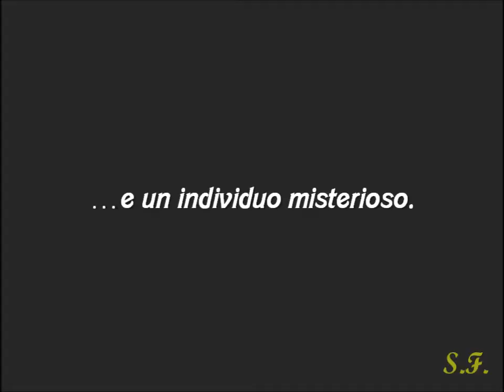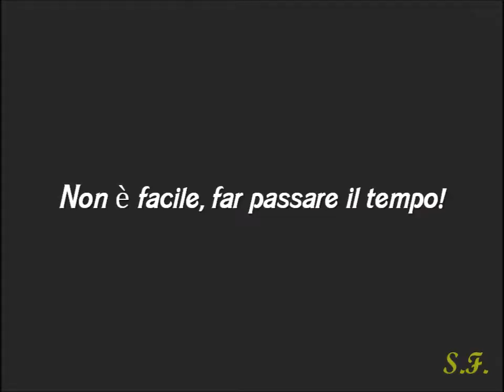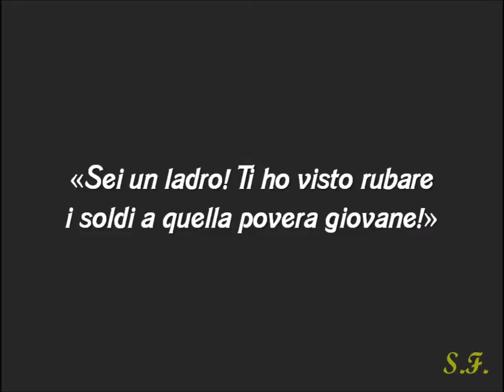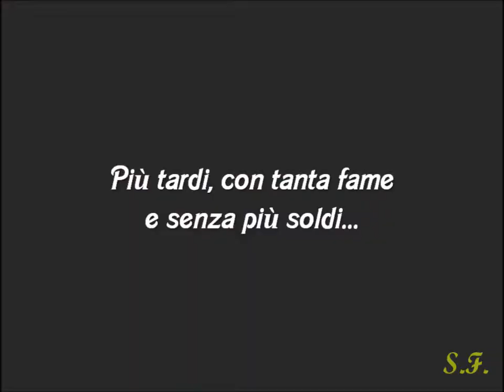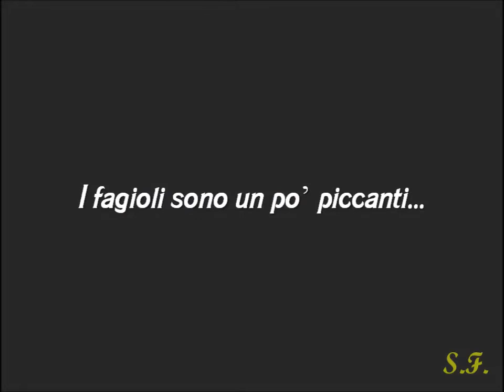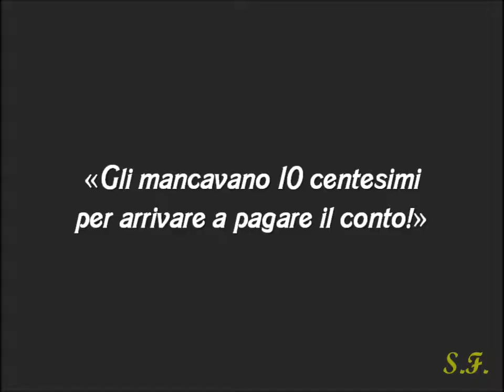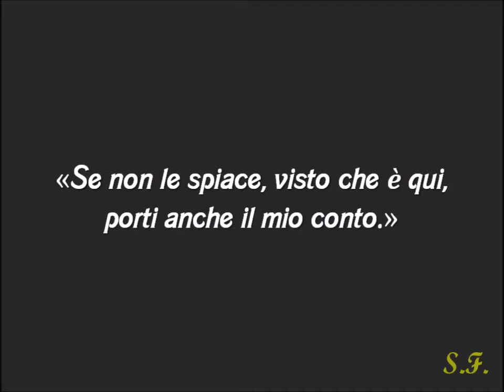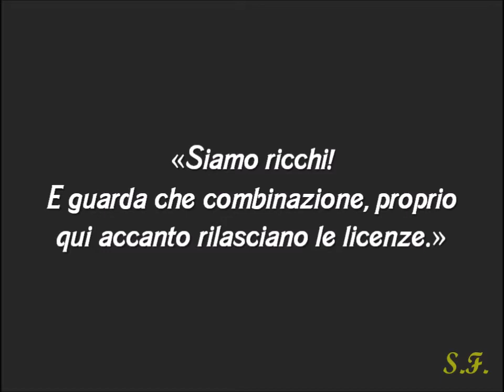Charlot: L'EMIGRANTE - Corto a Colori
Cortometraggio muto del 1917, noto anche con il titolo "Charlot Emigrante", interpretato e diretto da Charlie Chaplin. Versione colorizzata, aggiunto didascalie in italiano e musiche.